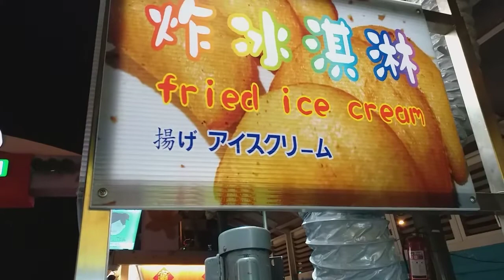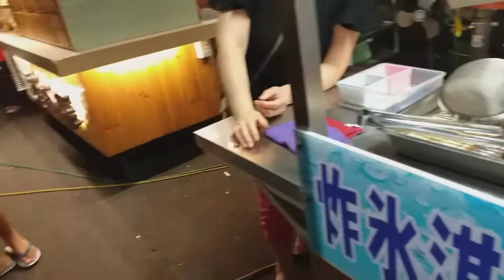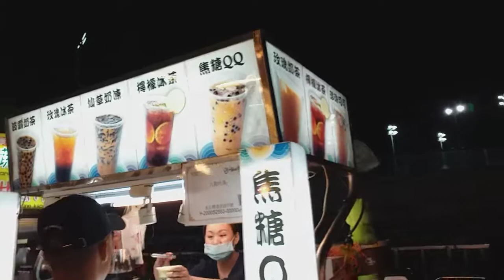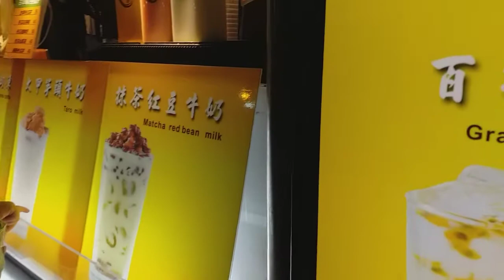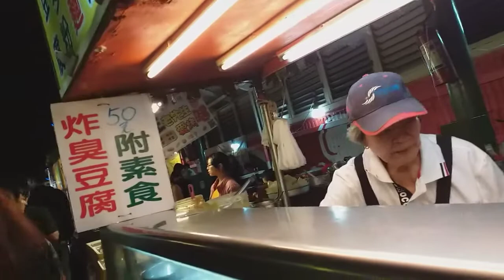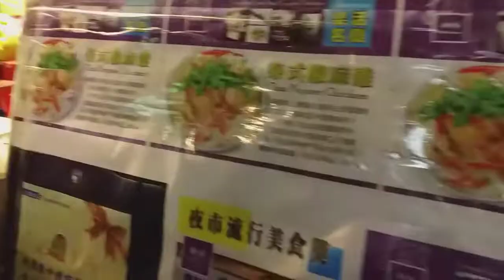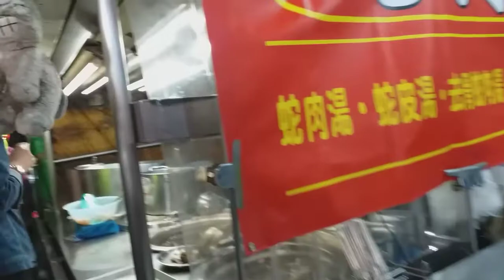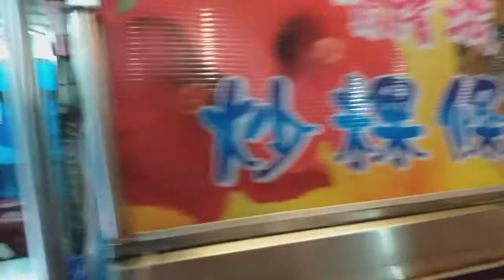malam mingguan di pasar malam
Hai semuanya bagaimana kabarnya hari ini.
smoga sehat wal afiat.
selamat berbuka puasa  teman".
jalan" lgi ke pasar malam sekalian buka puasa.
dan aku baru pertama  kali nya mencoba es krim goreng,lumayan enak teman"